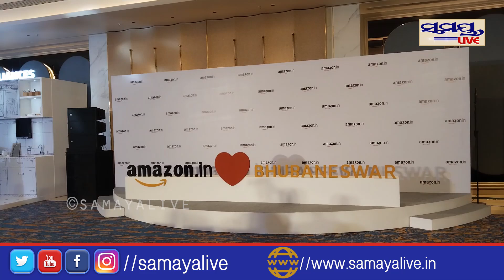ଭୁବନେଶ୍ୱରରେ ଆମାଜନ ଡ଼ଟ ଇନ ର ସଫଳତା | Odia News Live Updates | Latest Odia News | Samayalive